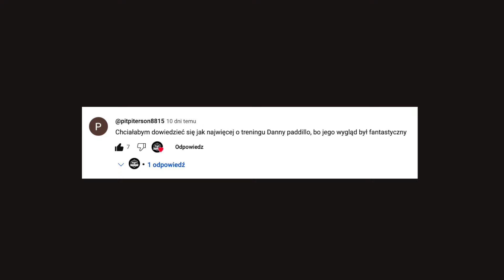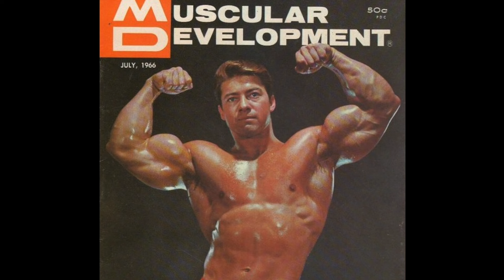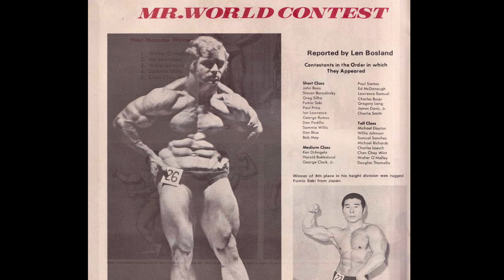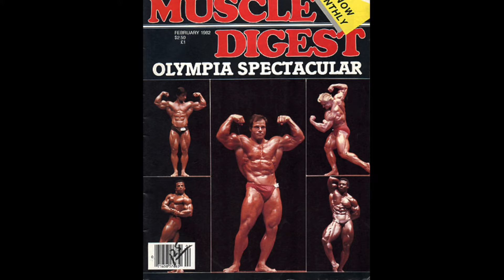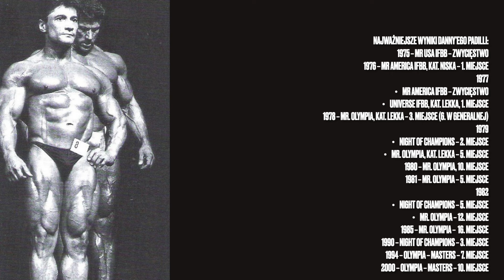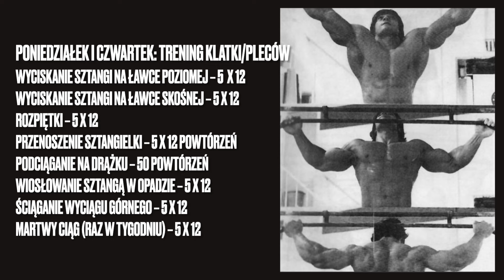Danny PADILLA: był ZA NISKI, by zostać Mr. Olympia? Kariera i Trening "Pogromcy Gigantów"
Miał tylko 157,5 cm wzrostu, a potrafił zdominować na scenie zawodników wyższych o głowę! Poznaj historię Danny'ego Padilli